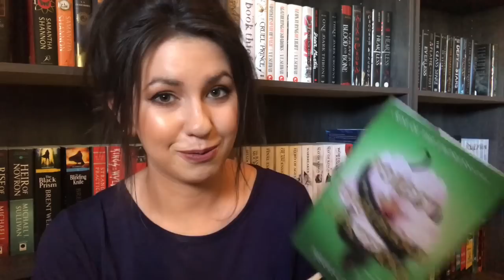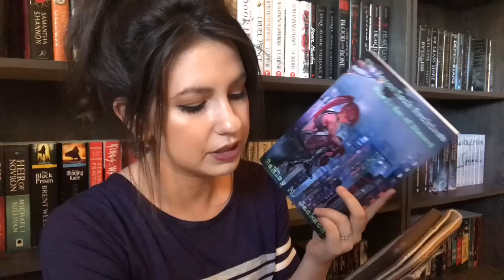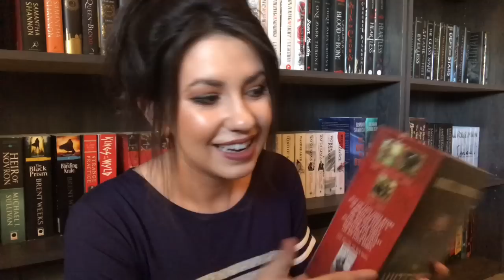BOOK HAUL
Hey everyone! Here are some books I got recently from my local used bookstores :)

Want to send me something? Here's the address:
2040 S Alma School Rd. Ste 1
Box 515
Chandler, AZ
85286
USA

Open Internationally?--Yes!